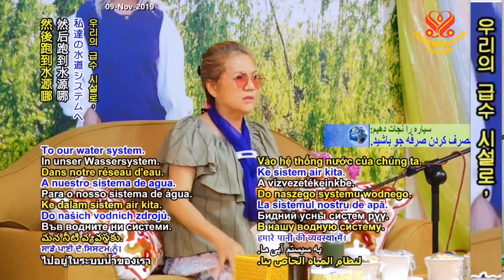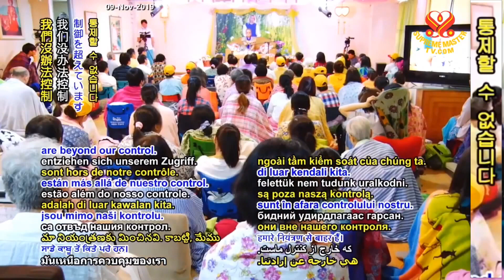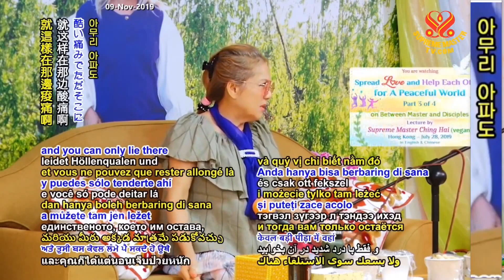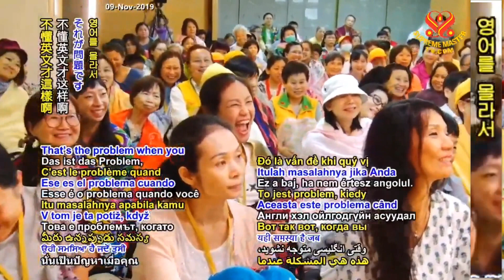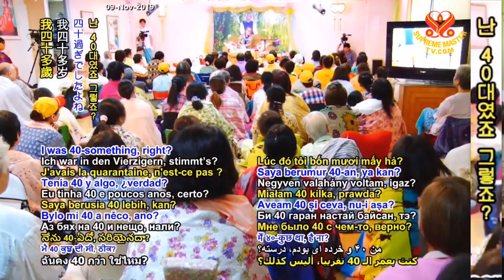( P. 3 / 4 ) Spread Love and Help each other for a Peaceful World - Supreme Master Ching Hai